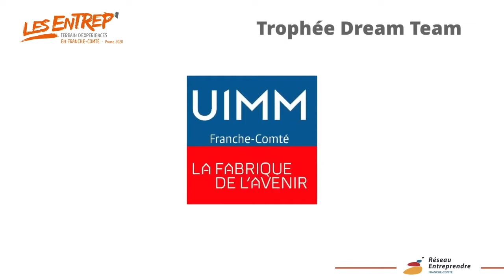Les Entrep'2020 - - Trophée Dream Team - Stahl-Revuz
Film des Entrep'2020 sur le prix remis à Alexandre Revuz et Eliot Michel-Stahl pour création d'une maison horlogère dans le domaine du luxe et de la haute horlogerie.